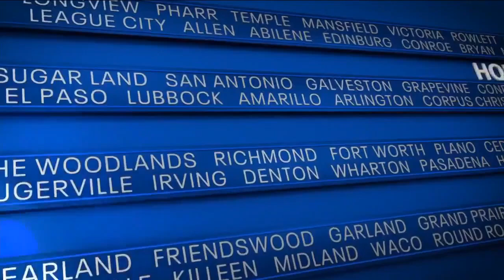Texas: The Issue Is – Kay Bailey Hutchison on foreign policy | FOX 7 Austin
FOX 4 Dallas’s Steven Dial spoke with former Ambassador to NATO and former Texas Senator Kay Bailey Hutchison about the current state of foreign policy.